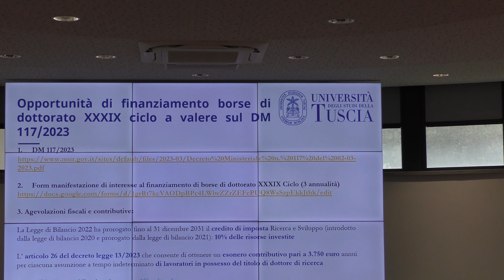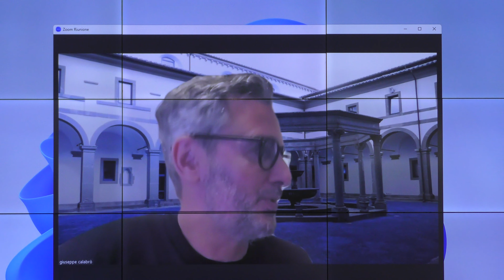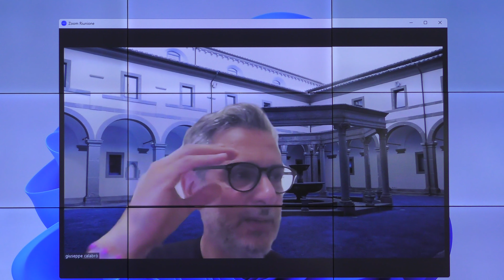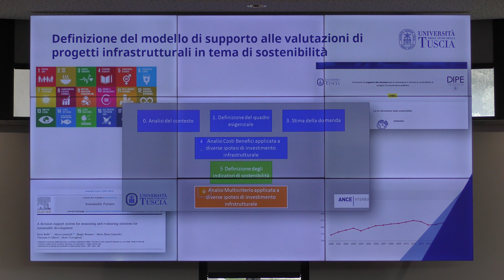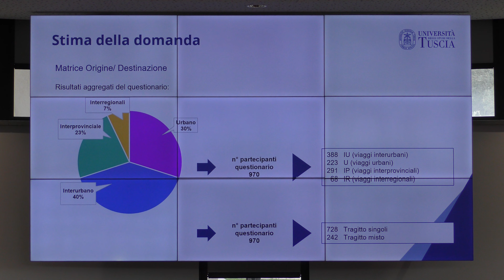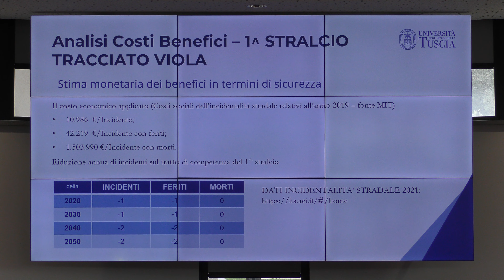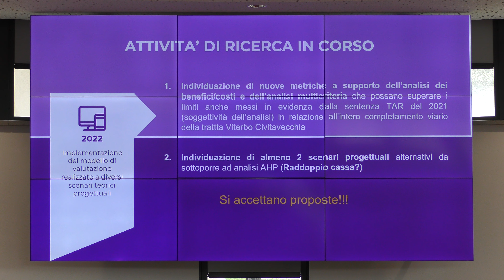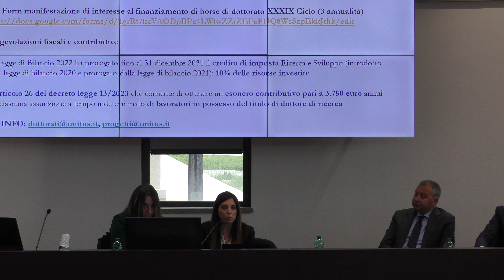NewTuscia Tv: Unitus ed Ance presentano progetto per Trasversale Orte-Civitavecchia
Ance Viterbo e l’Università degli Studi della Tuscia hanno presentato oggi lo stato di avanzamento dello studio per la definizione di un sistema di supporto alle decisioni per la valutazione di progetti infrastrutturali in termini di sostenibilità, alla presenza, tra gli altri del commissario Coppa e del presidente della commissione Ambiente, Mauro Rotelli